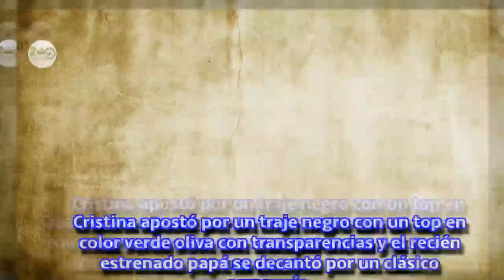María Patiño y Cristina Pedroche, duelo de transparencias en Nochevieja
Te mostramos todos los looks que han lucido en Nochevieja los presentadores de las Campanadas.